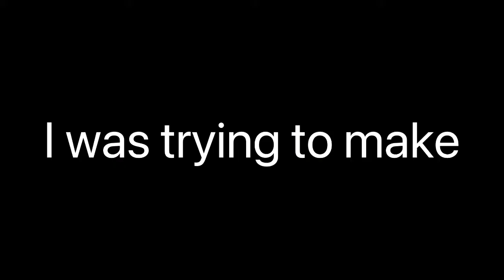So i think this was a roblox world record..